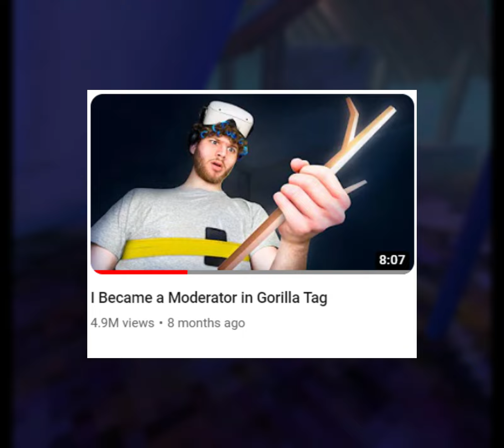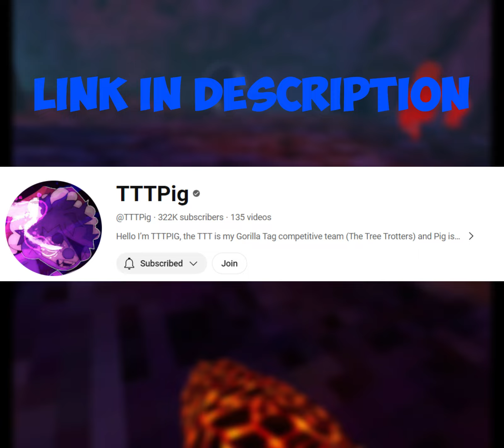Penguin Justice In Gorilla tag!